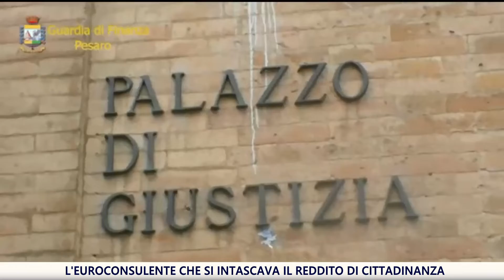Finto Euroconsulente percepiva anche il reddito di cittadinanza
Si presentava come “Euroconsulente Giuridico” e sui suoi biglietti da visita riferiva di essere “Accreditato dalla Commissione Europea”. La Compagnia della Guardia di Finanza di Urbino ha smascherato un cittadino di Cagli che, fingendosi consulente legale, ha truffato non meno di ventisei persone. In seguito le indagini hanno anche appurato che l'uomo percepiva indebitamente anche il Reddito di Cittadinanza.